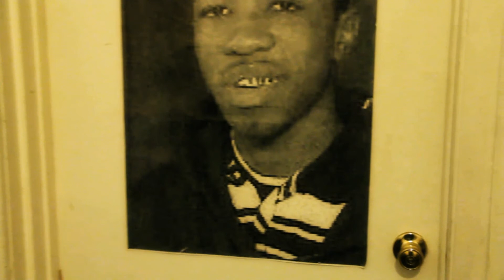Jack Corleone ft. Young Tayda We Out Here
Jack Corleone ft. Young Tayda "We Out Here". Filmd and Edited By: Diego El-Badio...
Network With The Network... GeniusesOnlyClub